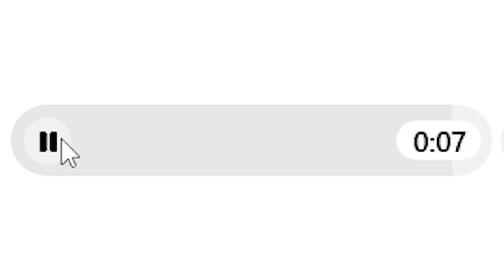Wesołych Świąt od Ekipy 2312! 🌲💜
Wesołych Świąt! 🌲💜